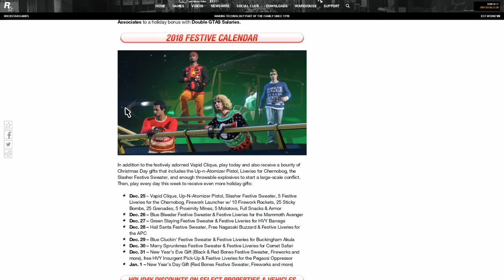GTA 5 Online- New Free Green Festive Sweater and FREE Christmas Liverys for the Barage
SHAREfactory™